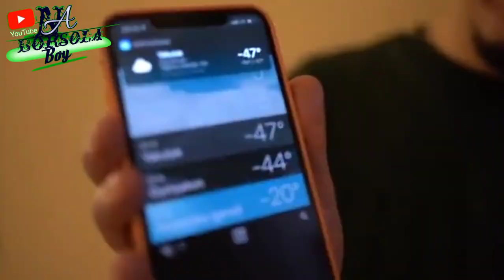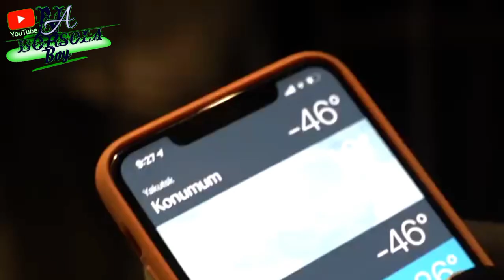বৰফৰ সাম্ৰাজ্যত এখুজ। -71°C তাপমাত্ৰাত | 1st episode | যেন বৰফৰ নৰক